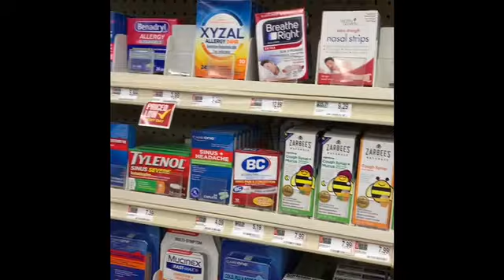Black Friday comes early😍😱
Food lion grocery store closing ..